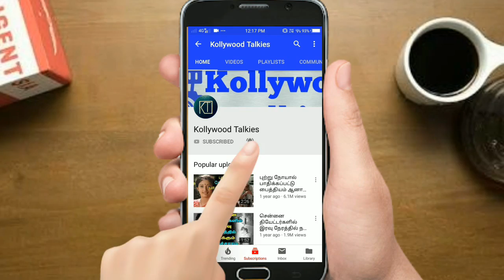என்னை ஜோக்கராதான் பாக்குறாங்க ஒரு நிமிடம் ஒதுக்கி இவர் சொல்வதை கேளுங்க | KOLLYWOOD TALKIES